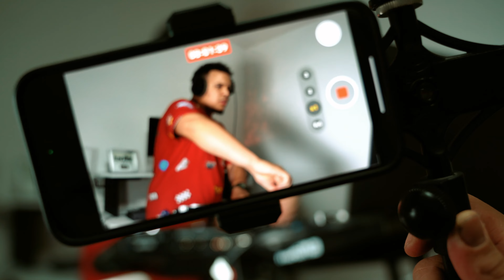Bachata Mix (En Vivo) 040 - El Lince De La Bachata 🥃 🇩🇴